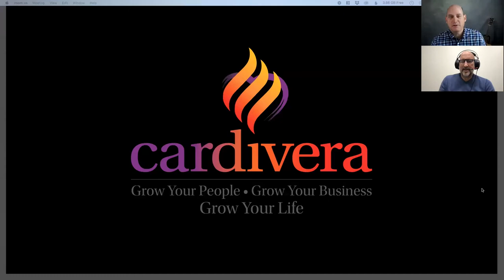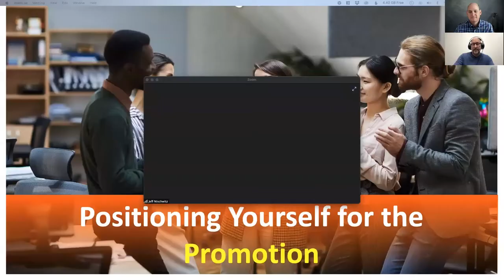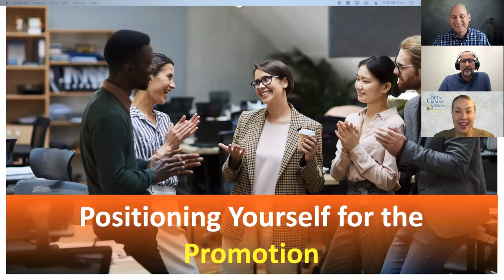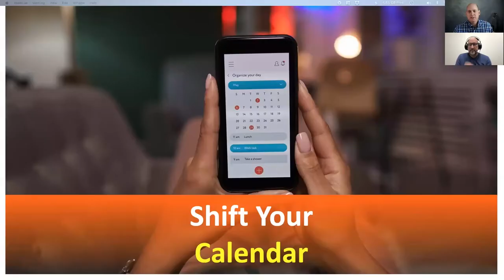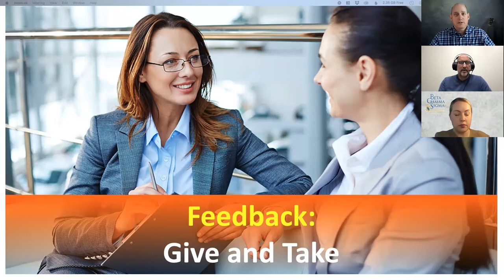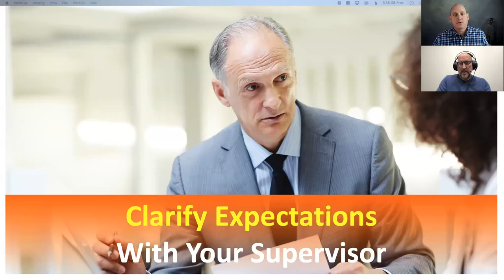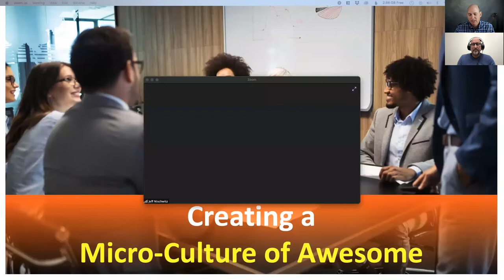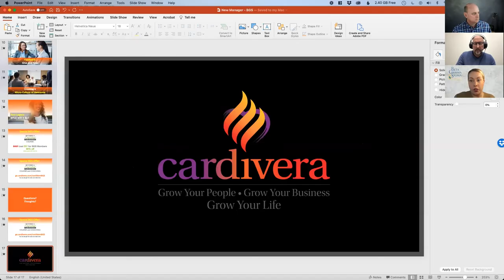Becoming a Confident Manager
Join BGS and Cardivera Founders, Craig Mathews and Jeff Nischwitz for a webinar on Becoming a Confident Manager. In this webinar you will learn the critical shifts in being, thinking, and doing that will help you become a confident manager.